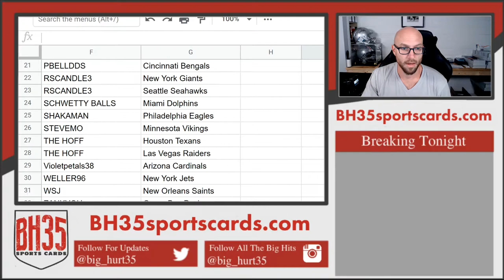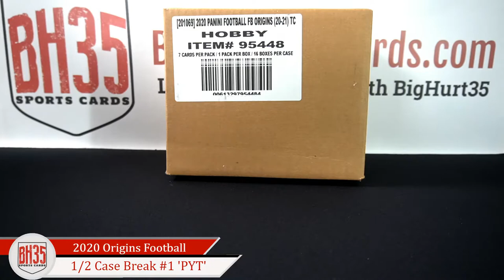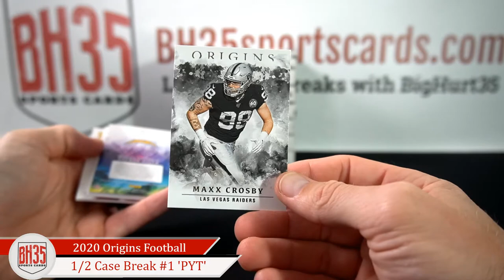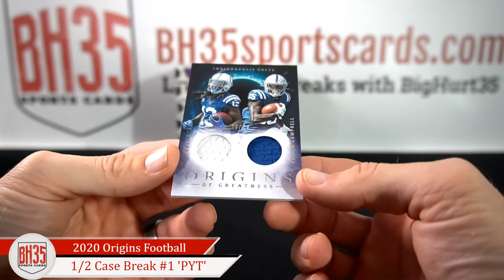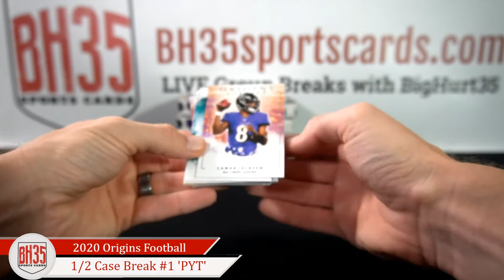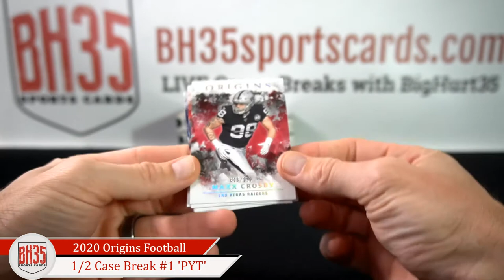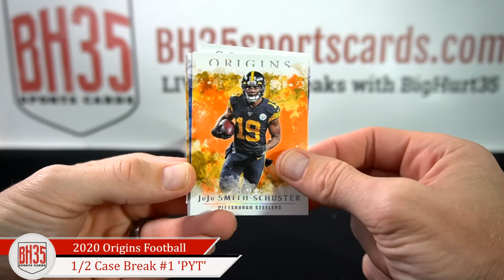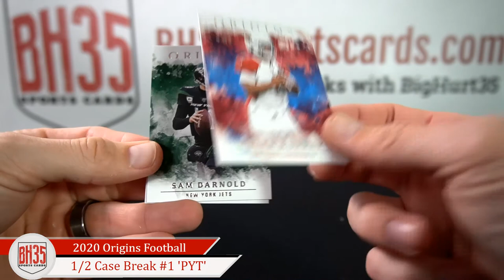2020 Panini Origins Football | 8 Box 1/2 Case Break #1 Pick Your Teams